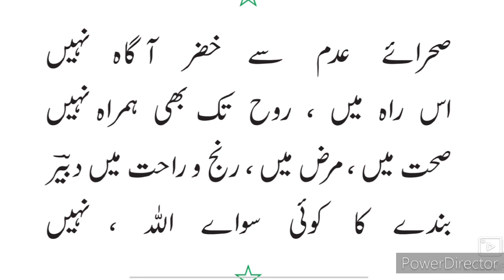11th Urdu Hamdiya Rubaiyat 4ll گیارہویں اُردو نظم حمدیہ رباعیات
11th class Urdu medium Hamdiya Rubaiyat 4 New syllabus URDU. Urdu medium channel by sir Abdul Sattar Khan provide quality online education for students of Urdu medium 11th class. XIth class URDU Medium channel.